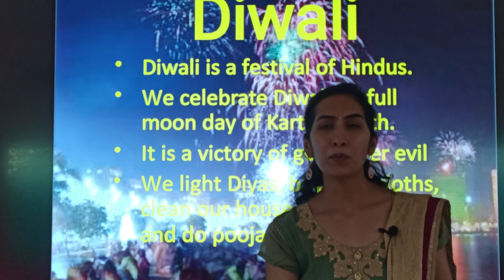7/11/20 // Class : HKG // English // Four lines on Diwali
Class : HKG // English // Four lines on Diwali
Teacher : Ms. Sunita Kotwani